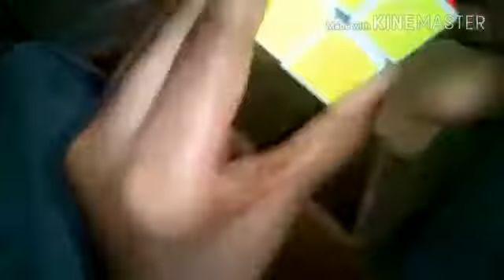RUBIKS CUBE UNBOXING